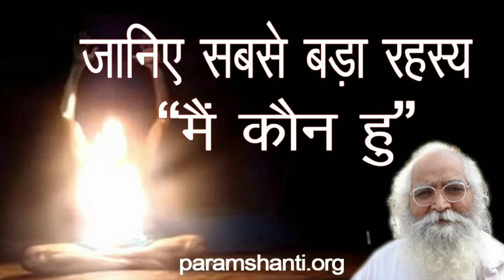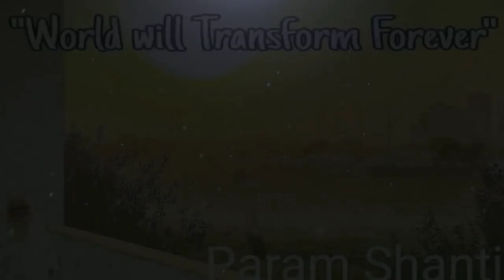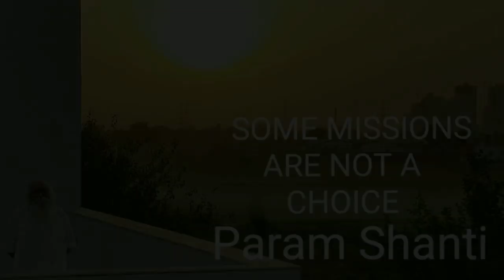ब्रह्म स्थिति ( अंतिम समय की सेवा )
मर कर रख होना ( मन की कोनसी अवस्ता ?)